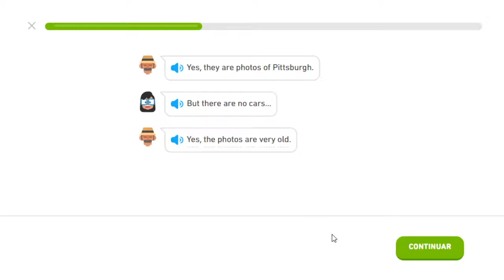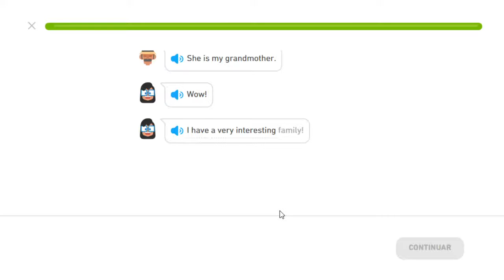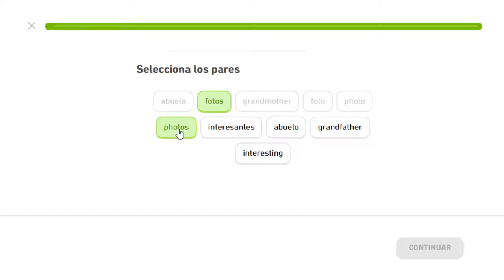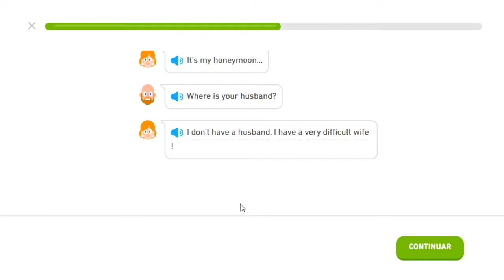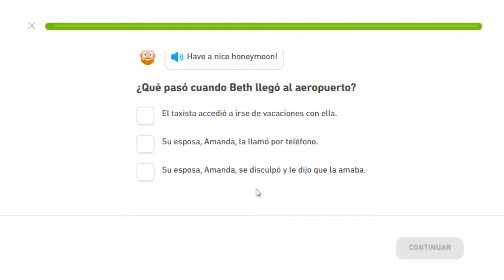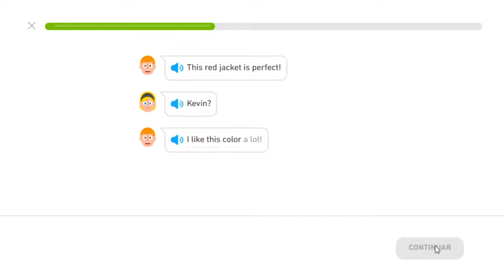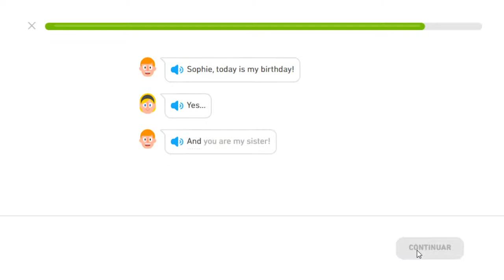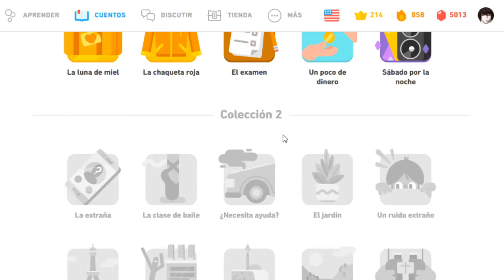Cuentos de Duolingo #03